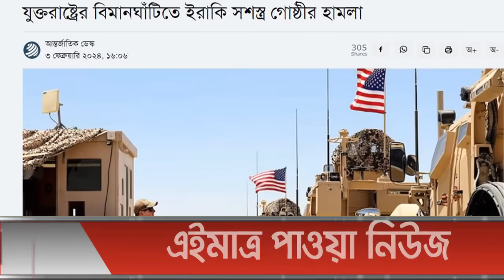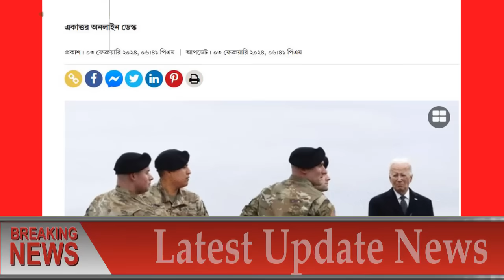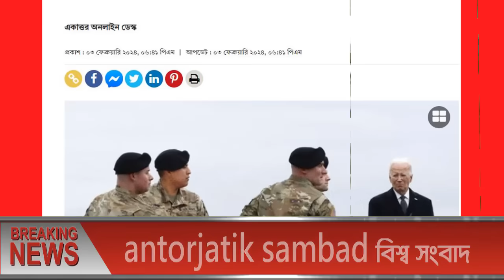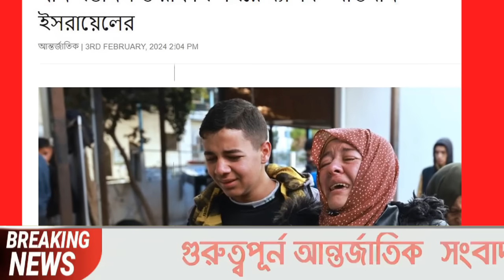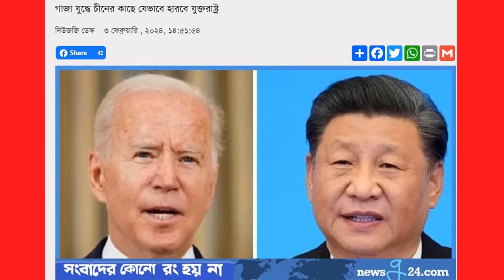আন্তর্জাতিক সংবাদ Today 04 Feb''2024 BBC World News Bangla International Banglanews আন্তর্জাতিক খবর